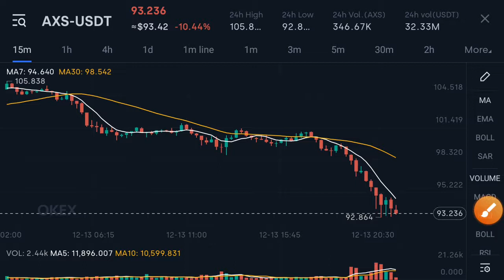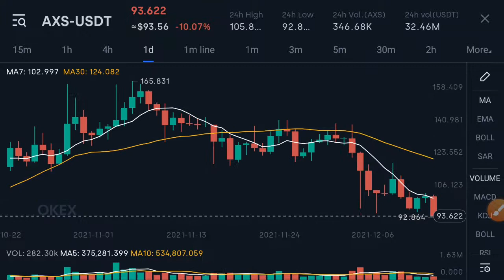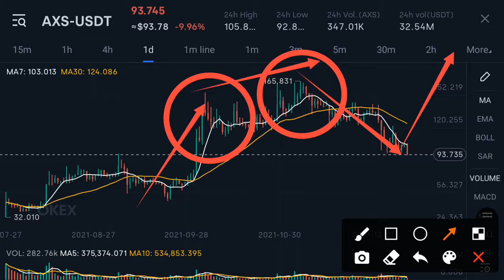Axie infinity When Will Pump || AXS Price Prediction! AXS Today Updates